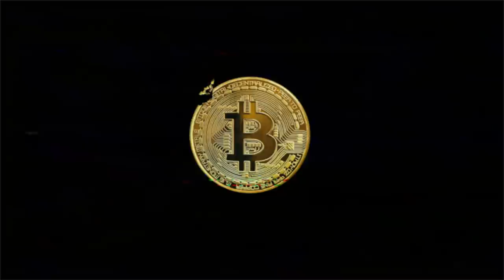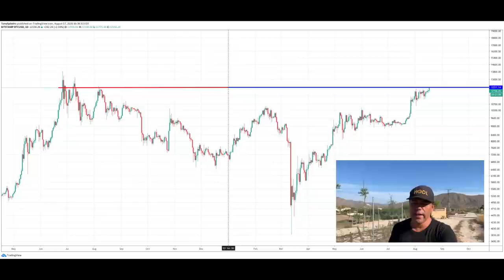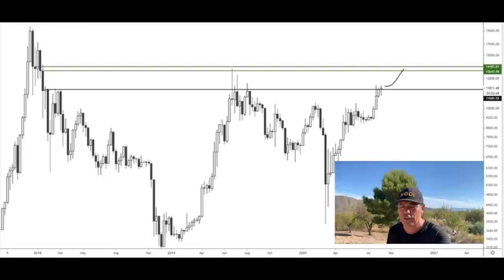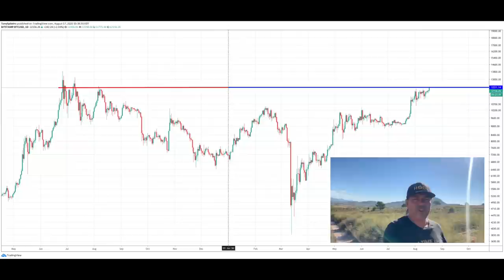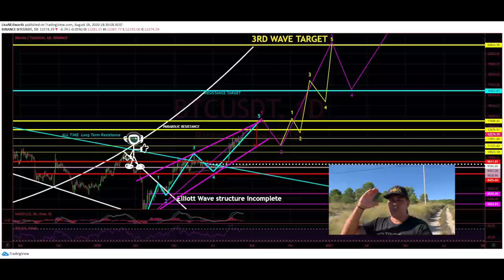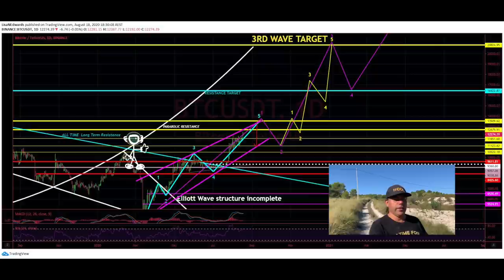BOOM!!! BITCOIN BROKE 12K BUT WHAT'S NEXT?? I think this ALTCOIN can do 200% & we can travel to..!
In todays video we take a look at the Bitcoin price that just broke 12k and what to expect next! Also talking about what to expect next for the family and our travel plans.  A short but informational video on blockchain Bitcoin and life!

TOP EXCHANGES